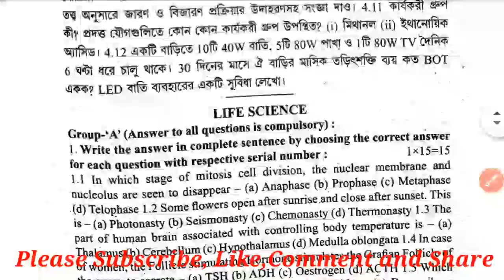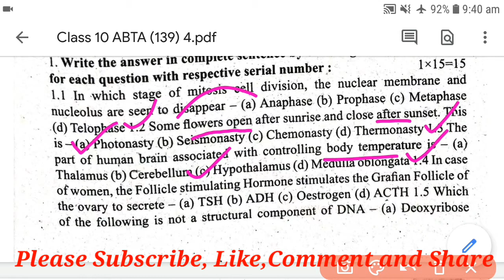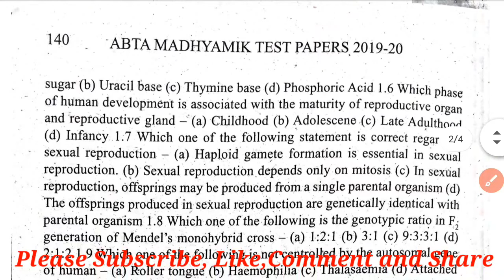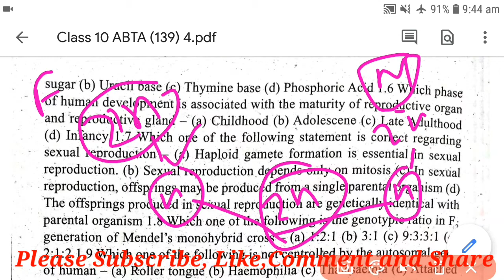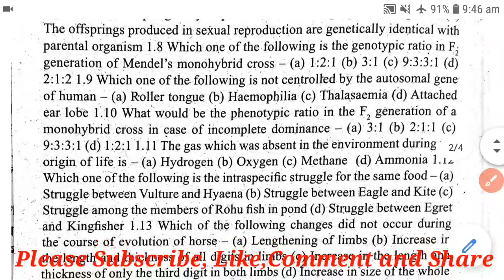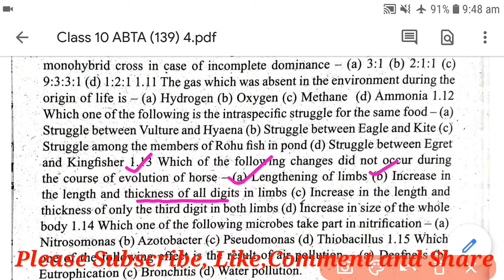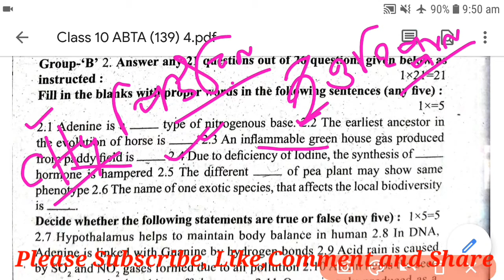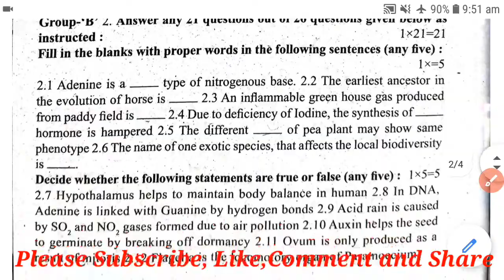Class 10 ABTA Test Paper Life Science solutions Page - 139(part - 1 ) with pdf